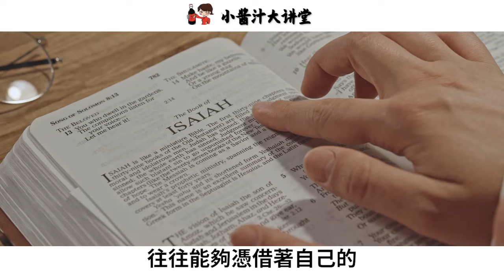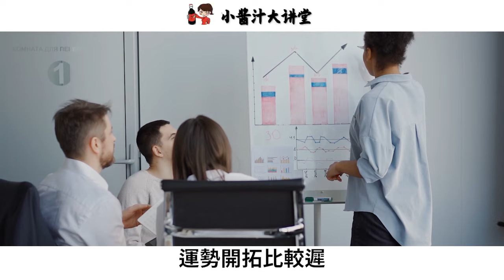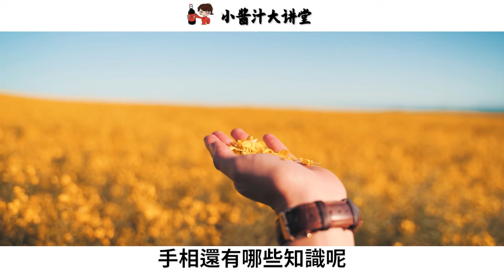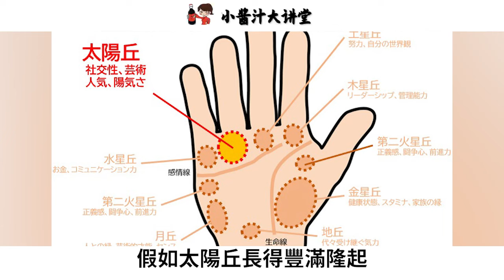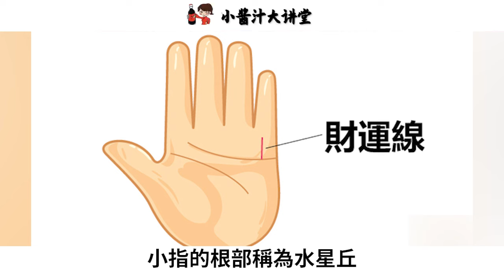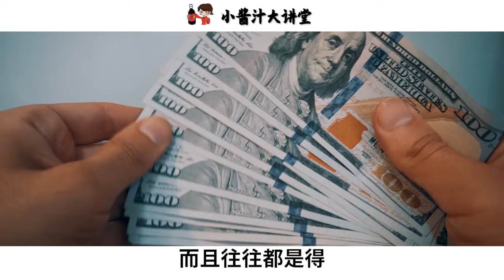準的可怕！你握拳的姿勢，直接暴露了你以後的命運，究竟是貴人還是窮人！